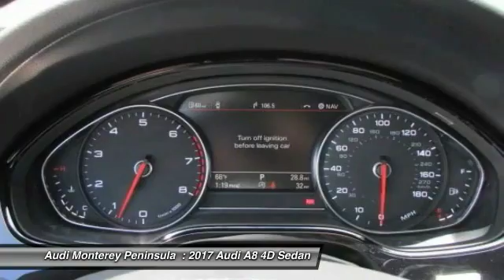2017 Audi A8 Audi Monterey A4290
2017 Audi A8 L 3.0T